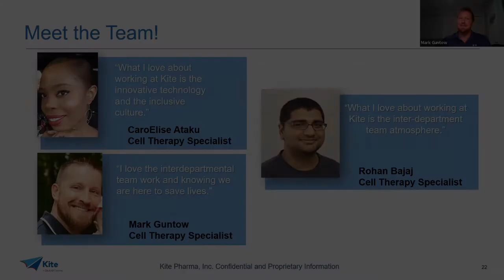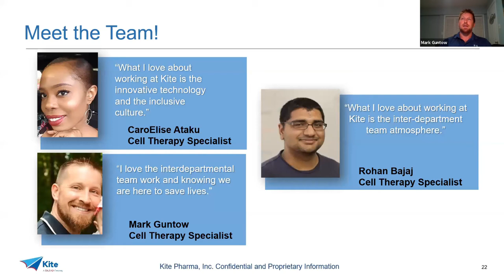Cell Therapy Specialist, Mark Guntow's Personal Kite Experience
⚡Flashback to our Virtual Recruiting Event with Kite 🪁 Listen to this touching personal story from Cell Therapy Specialist, Mark Guntow, on how Kite made his family feel welcome during his training 👏